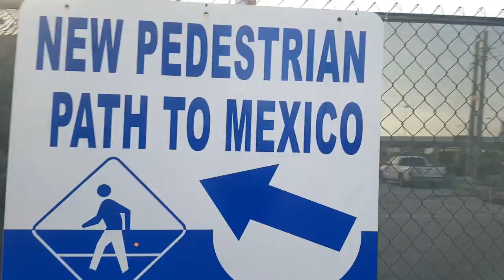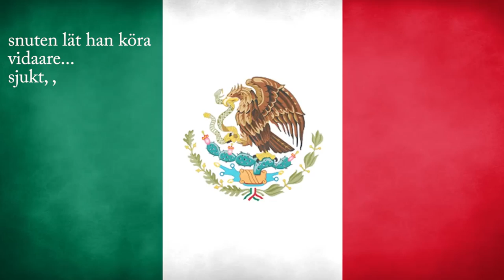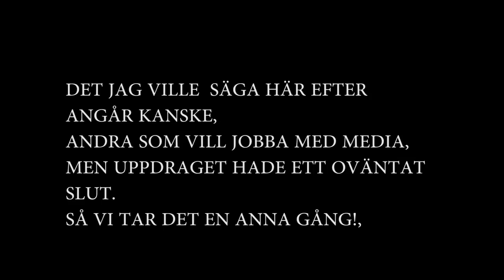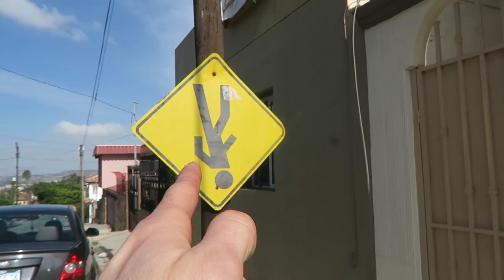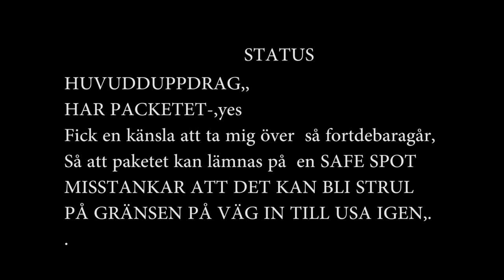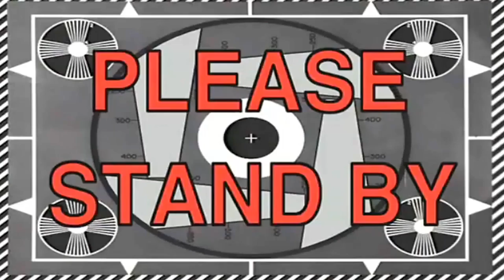TAGEN OCH HÄKTAD AV GRÄNSPOLISEN I MEXICO!!! VLOGG 24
SJUK STORY!! sjuk dag, mår så bra att jag kan sitta skriva detta nu,,,
gilla och dela,!